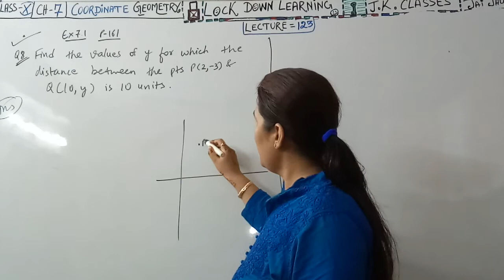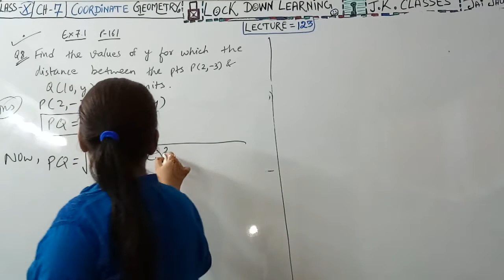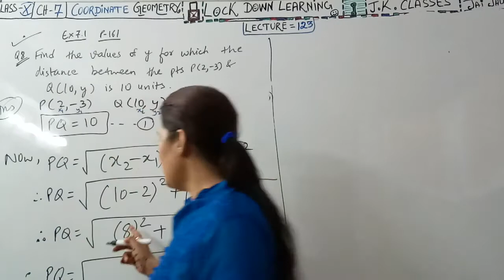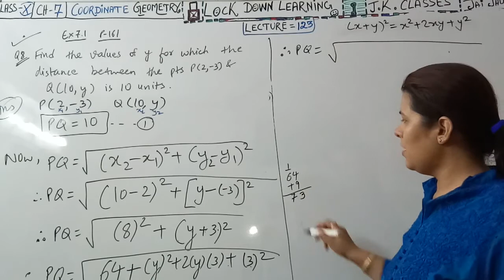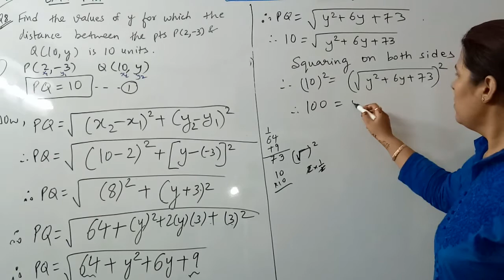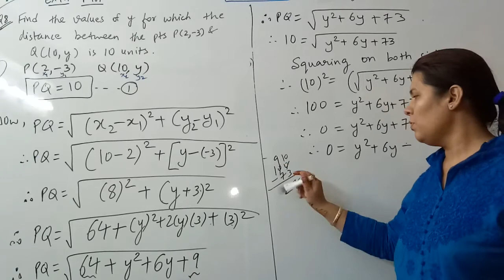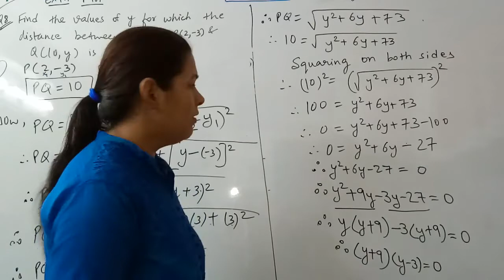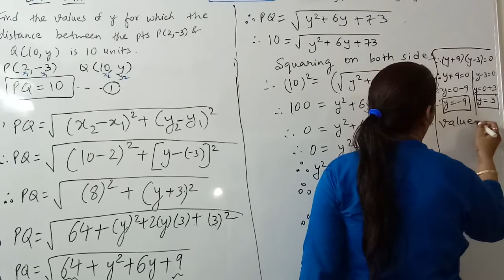J.K.OnlineClasses Std-10#Patan#LockDownLearning#CBSE#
LECTURE #123(A)(Maths/Ch-7/Part-3)
Pg-161(Ex-7.1)Q8#